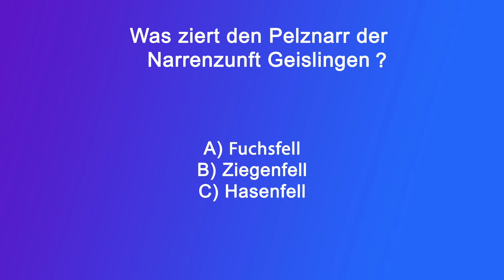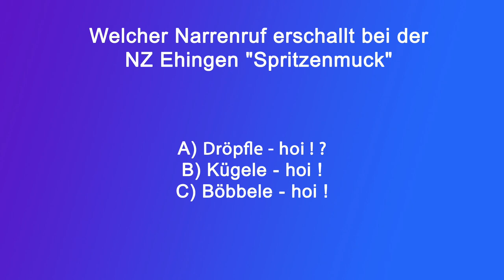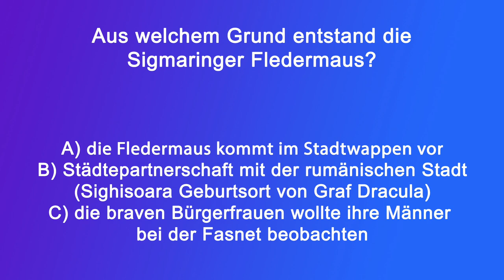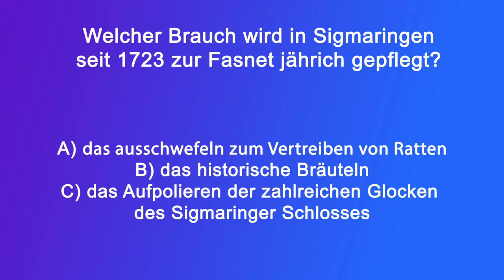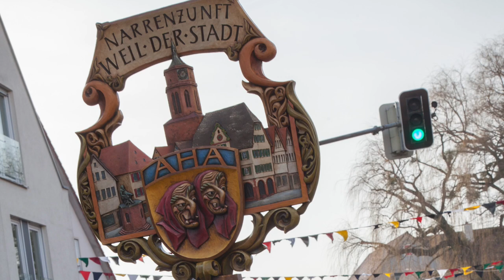Original Hirrlinger Schloßhexen - Brunnenspuier - Fasnetsgeflüster 9-2021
Vor über 40 Jahren wurde die Maske sowie das „Häs“ von Grundausstattung den Ältesten unserer Mitglieder entworfen. Selbst heute noch sind die charakteristischen Merkmale der „Original Hirrlinger Schloßhexe“ einmalig und wohl mit keiner anderen Hexengruppe vergleichbar. Das selbstgehäkelte schwarze Schultertuch, die rot-weißen Ringelsocken, die weiße Bluse mit Rüschen und die schwarzen Handschuhe bilden das unverkennbare Äußere. Komplettiert wird das Häs von bunten Röcken und Schürzen, deren Gestaltung jeder Hexe selbst überlassen wird. - Im Gespräch mit Jürgen Kessler werden noch weitere Figuren der Hirrlinger Fasnet vorgestellt.
Natürlich gibt es in dieser Folge wieder ein Fasnetsquiz, bei dem es um ein 20l oder am Ende gar um ein 50l Fass Bier, von der Familienbrauerei Schimpf geht - Infos: brauerei-schimpf.de